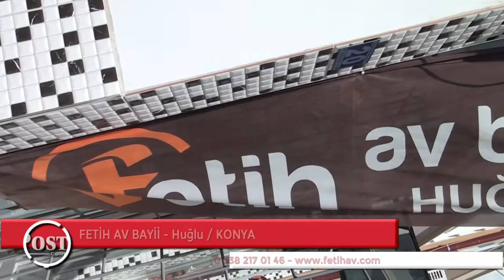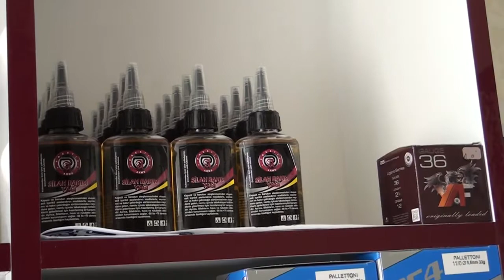FETİH AV BAYİİ - HUĞLU / KONYA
FETİH AV BAYİİ işletmesine kobi özel olarak konuk olduk